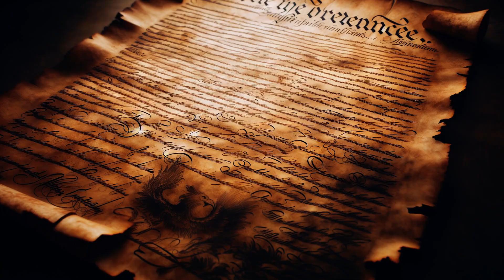What is the Democratic Party? A Journey Through History, Ideology, and Impact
Welcome to our new video series, where we delve into the fascinating world of political parties, starting with an in-depth look at the Democratic Party. This series aims to uncover the rich history, core beliefs, and modern dynamics of one of America's oldest and most influential political parties. Our journey begins with a captivating exploration of the Democratic Party's roots, revealing a little-known fact about its early history. We'll then trace the Party's evolution, spotlighting its founding principles, key historical figures, and the significant transformations it has undergone through American history.

In the second chapter, we dive into the core beliefs and policies that define the Democratic Party today. Be prepared for a surprising statistic that highlights a unique aspect of the Party's policy approach. This segment elucidates the foundational beliefs shaping the Party's platform, discussing in detail the contemporary policies and positions it champions. The third chapter brings us to the current landscape, presenting an intriguing fact about the Party's modern structure and influence. Here, we explore the role of the Democratic Party in today's politics, highlighting its demographic and ideological diversity. Join us as we uncover the layers of history, belief, and strategy that define the Democratic Party.